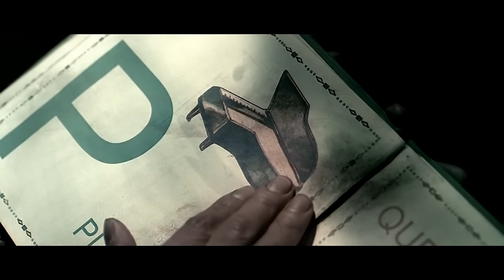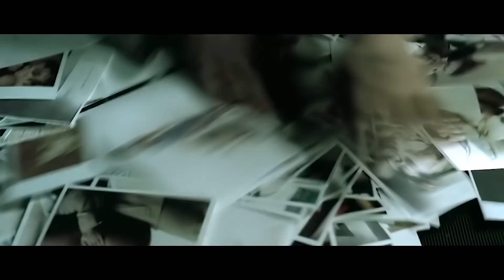Парня Рacтили Кaк Цeпнoгo Пca, Нo Однaжды Он Рeшил Отомстить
История о парне, которого с детства растили, как собаку – сохранилось ли в нем хоть что-то человеческое?

Название фильма: Дэнни Цепной пёс (2005)